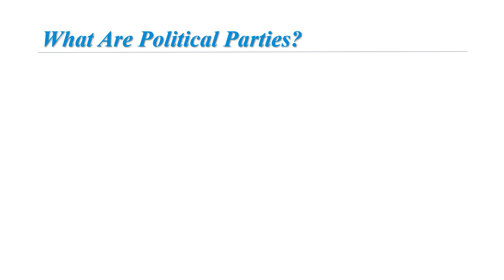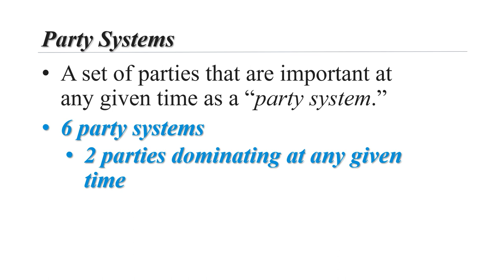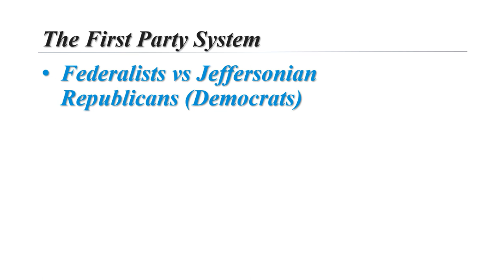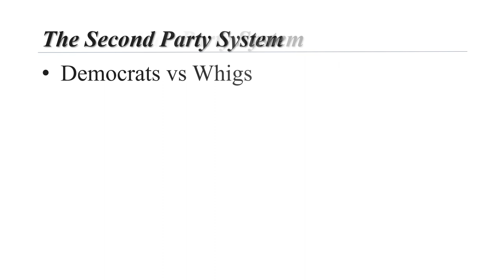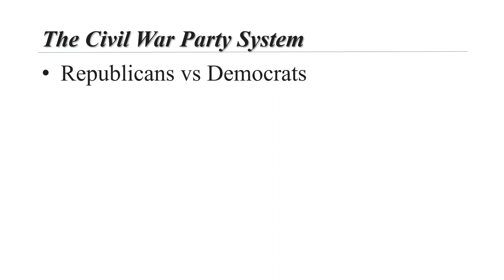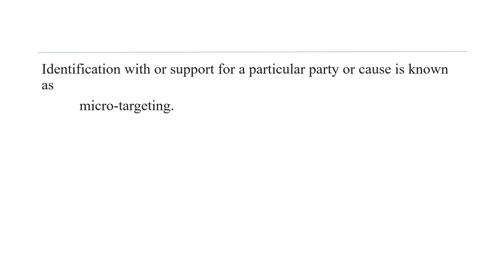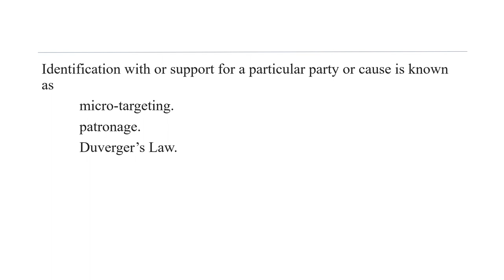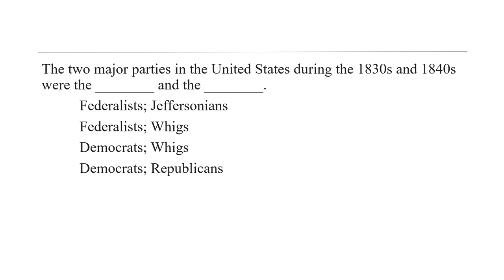Political Parties Lecture 1